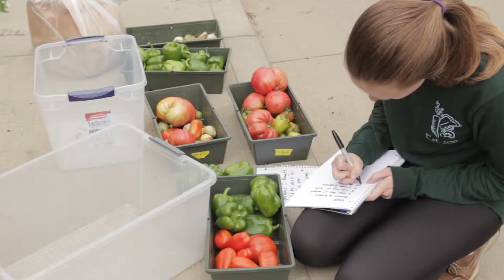Fresh Camp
Listen in to hear what's fresh in the Glenville neighborhood where Dee Jay Doc created the Fresh Camp to cultivate youth voice and neighborhood health. Have a great idea to improve your neighborhood? Apply for a grant!